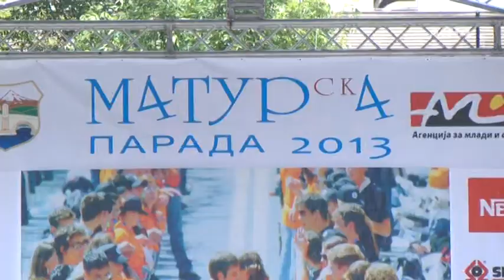Mezuniyet Üsküp Meydanında Kutlandı